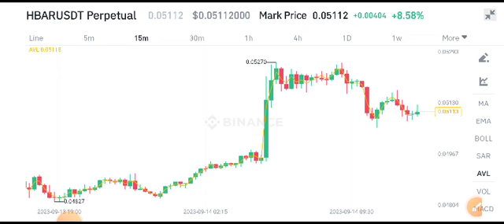Hedera Today News! HBAR Price Prediction